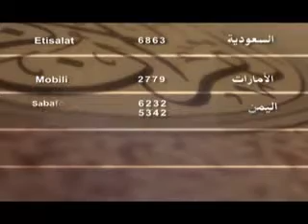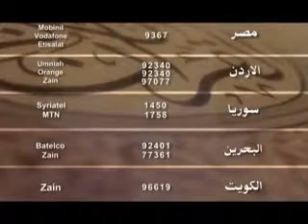تابع أجزاء حلقات البناء الرياضي في القرآن الكريم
تابع أجزاء حلقات البناء الرياضي في القرآن الكريم في برنامج آيات ومعجزات والدكتور أحمد سلامة